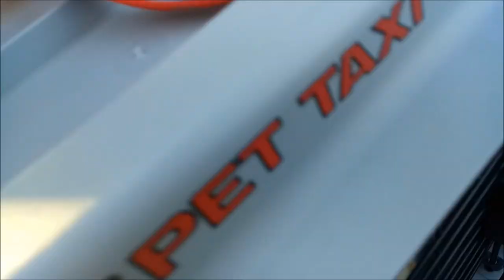Sugar the chihuahua 6 months old Get spayed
We don't owned any music in our videos credit to all the owners

A tisket -A tasket,Hickory dickory dock,,Pop Goes the weasel,Yankee doodle by The Green Orbs